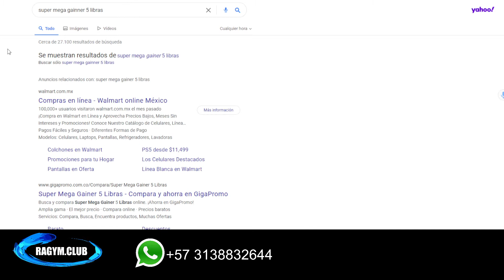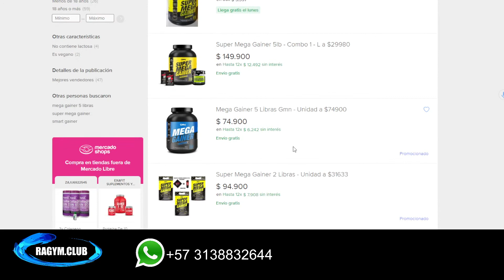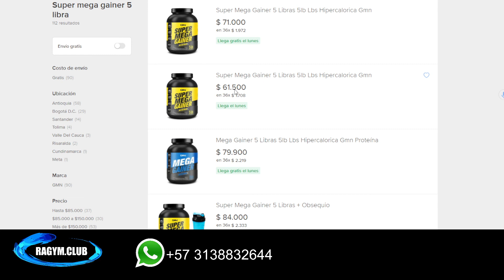CREATINA HCL ALL IN ONE + GLUTAMINA / CASI LA REGALAN ¿POR QUÉ?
CATÁLOGO DE NUTRICIÓN SALUDABLE:
NUTRICIÓN